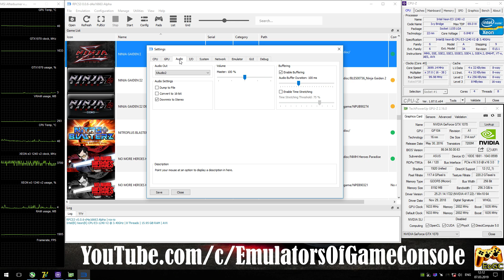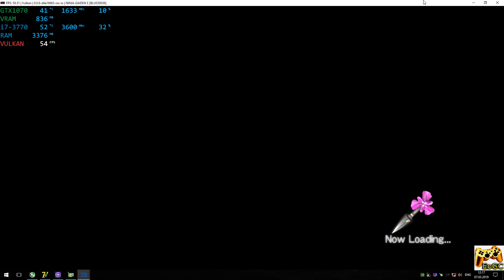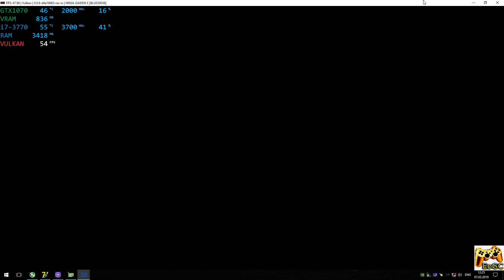RPCS3 0.0.6 [PS3] - Ninja Gaiden Sigma [4K-Gameplay] New RSX. Vulkan #5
Help
Media
PC-Specs
CPU: Intel Xeon e3-1240v2 / i7-3770 @ 3.6 GHz (MB MSI Z77A-G45),
CPU Cooler: DeepCool Ice Blade 100 @ 1500rpm
RAM: 16 GB DDR3-1866 MHz (Kingston HyperX Fury),
GPU: Nvidia GTX 1070 8GB (ASUS ROG STRIX),
Info
Ninja Gaiden Sigma / NGS 1 (PS3)
Status: Playable / Ingame (Progress)
300% Resolution Scale
Explain
Realtime Footage
Recording: ShadowPlay
Monitoring: MSI Afterburner + RTSS
PS
В целом работает отлично, но в некоторых случаях может ощутимо падать производительность.
Ждем обновлений :)